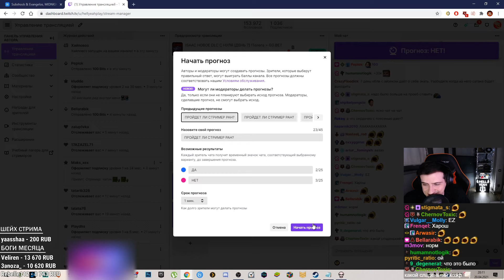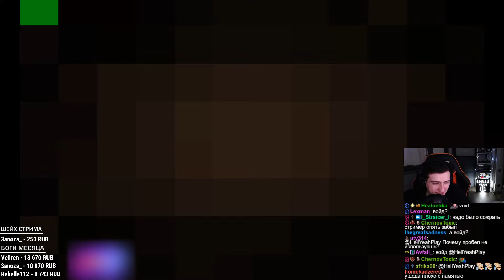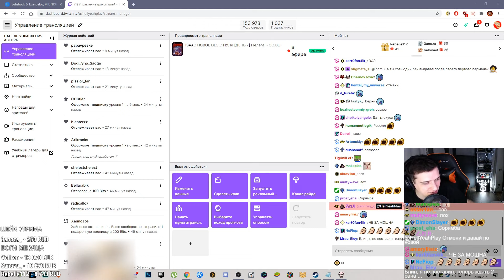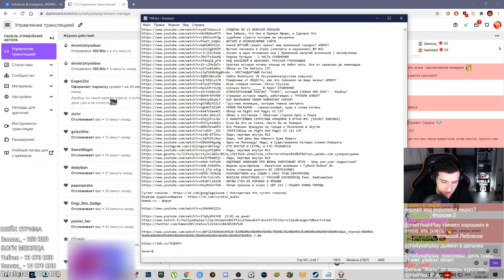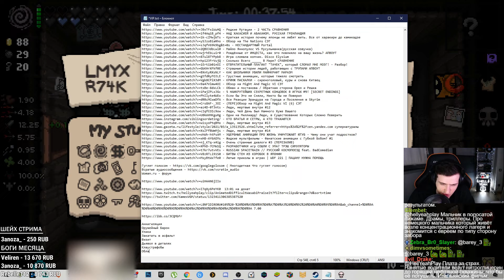HELLYEAHPLAY ПРОХОДИТ THE BINDING OF ISAAC : REPENTANCE #32